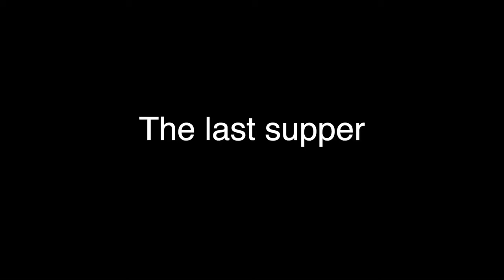The Shipwreck In Tahiti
My Watch
Heart Rate Monitor

Cycling Essentials
Bike Computer
Aero Socks
Calf Sleeves
Aero Helmet

Running Essentials

Swim
Hand Paddles
Pull Buoy

Recovery
Normatec Boots
Foam Roller

Supplements
Fish Oil
Lions Mane

My Gear
External Hard Drive